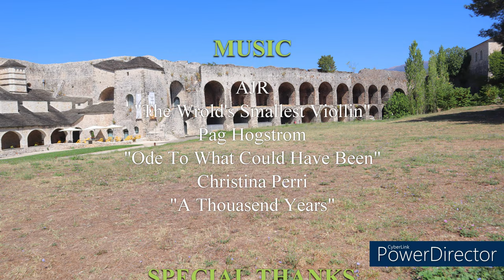A lovely description for a little bridge in Zagorochoria.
Today we say a few words about this beautiful bridge, Enjoy!